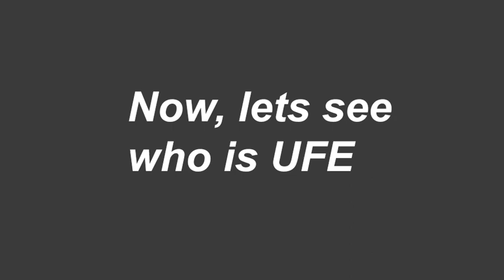BFB Tournament 7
credit to tobu and itro for epic music